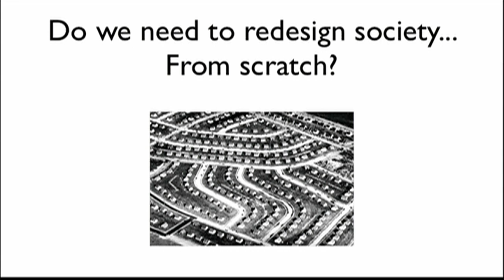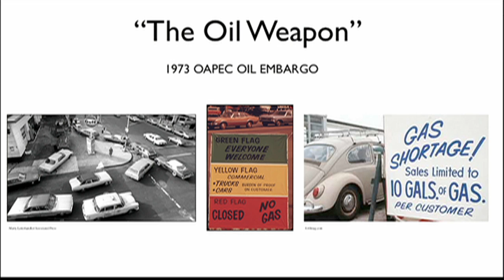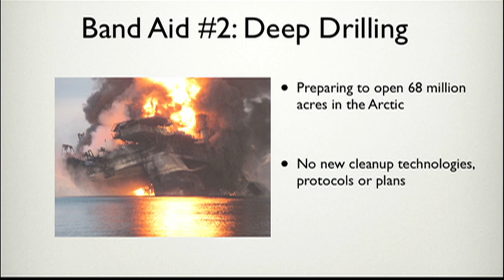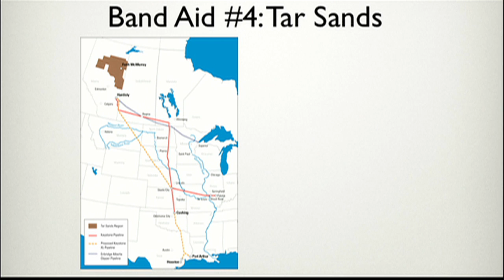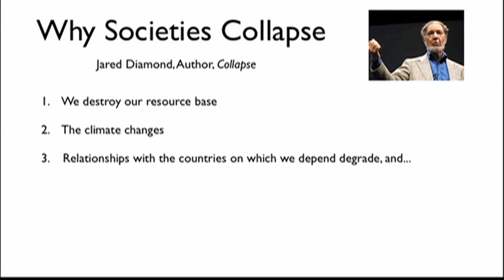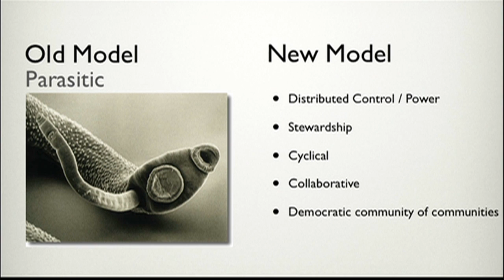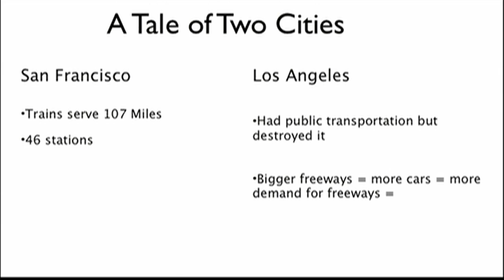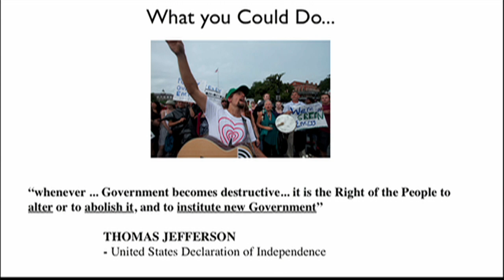TEDxSoCal - Josh Tickell - Redesigning Society - From Scratch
Growing up amongst the oil refineries in Louisiana, Josh Tickell experienced the impacts of dirty oil processing at a young age. After watching members of his family suffer from pollution related cancers, Tickell began a lifelong quest to find sustainable, clean energy sources.

In 1997, Tickell set out on the road with a biodiesel powered "Veggie Van" and a video camera to begin filming what would eventually become known as FUEL, the 2008 Sundance Audience Award winning documentary film that investigates the possible replacement of fossil fuels with renewable energy. Over the course of his 11 year journey, Tickell traveled the world going to over 25 countries, authored two books, founded a nonprofit organization, and jumpstarted America's biodiesel movement.

Tickell's Veggie Van Organization was selected by President Bill Clinton as an inaugural part of his Global Initiative on Climate Change. The organization serves to educate people about sustainable energy and provide pathways for integrating sustainable energy into homes, communities, cities, states and ultimately nations.

He holds an undergraduate degree in Sustainable Living from the New College of South Florida and an MFA in Film from FSU's School of Motion Picture Television and Recording Arts.

ABOUT TEDx